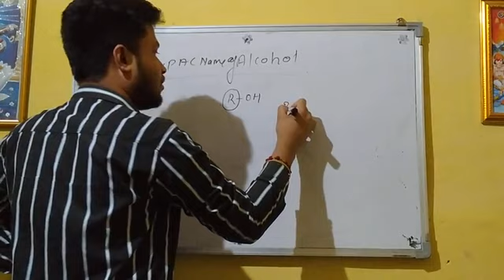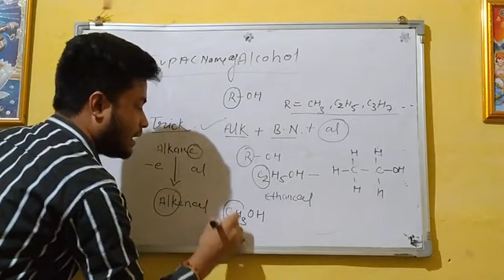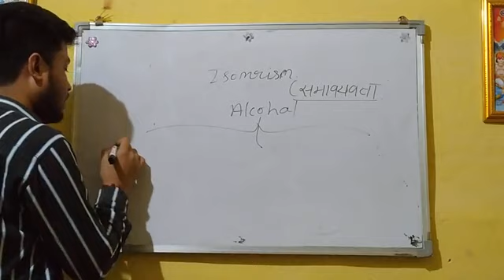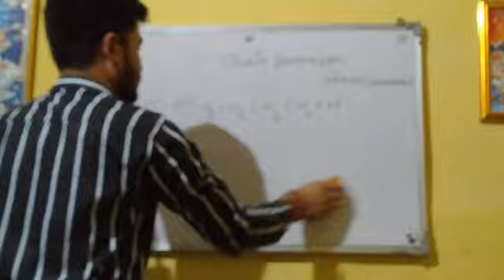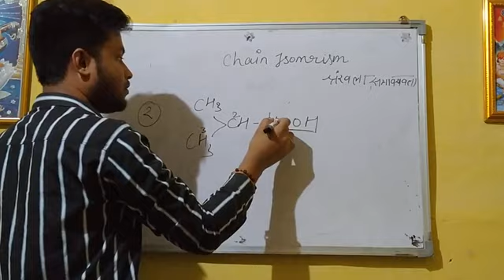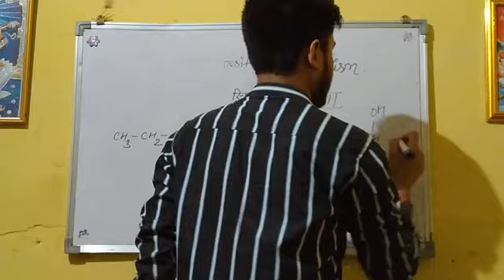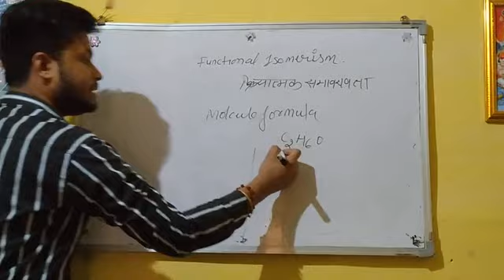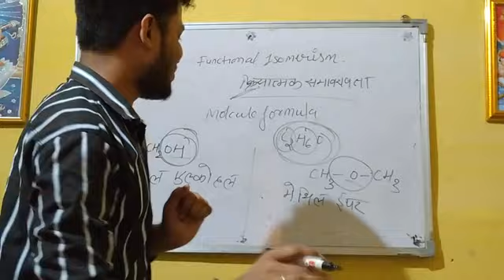Organic chemistry class 12th chapter 11